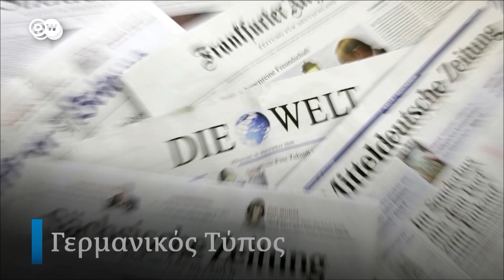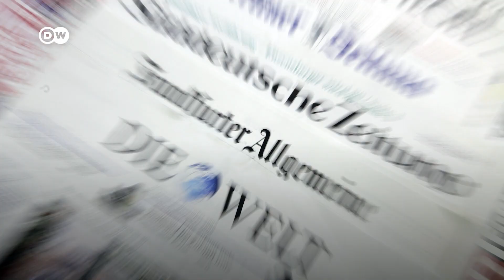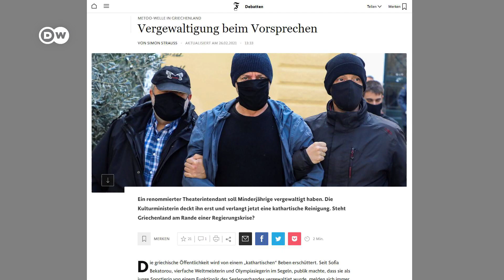Κουφοντίνας, λοκντάουν και Λιγνάδης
Ο Γερμανός ειδικός σε θέματα τρομοκρατίας Βόλφγκανγκ Κραουσχάαρ μιλά στο DW Greek για το θέμα Κουφοντίνα και τη γερμανική εμπειρία με τους απεργούς πείνας της RAF. Επίσης «δεν αντέχουμε άλλο λοκντάουν» λένε Έλληνες και Γερμανοί. Τέλος, σε δύσκολη θέση η κυβέρνηση Μητσοτάκη λόγω της υπόθεσης Λιγνάδη, γράφει ο γερμανόφωνος Τύπος.